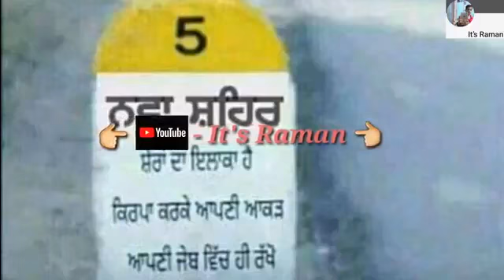Jila Nawanshehr ni punjabi song